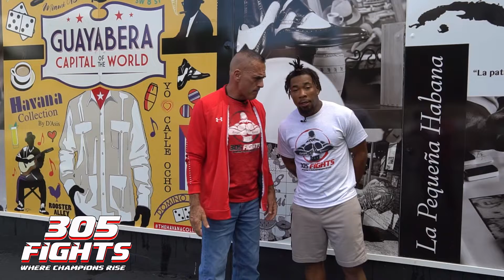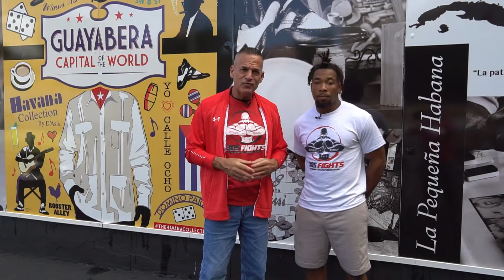Michael Lonchan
fighting at 155lbs
305 FIGHTS & Worldwide Where Champions Rise #16 Nov.19th.2022.6pm
Manuel Artime Theater
Míami Fl
To catch all the action fights ,Docuseries and more